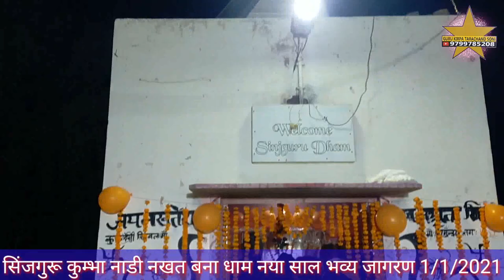नखत बना सा छप्पन भोग का भजन 2021न्या साल भव्य जागरण सिंजगुरू गायक सम्पत जी उपाध्याय